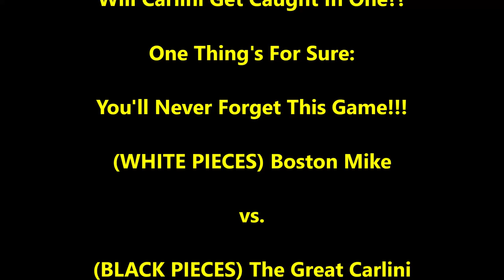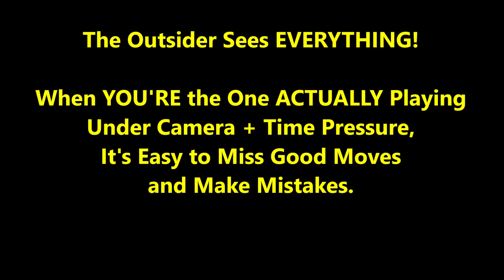2 Brutal Trash Talkers! 1 Unforgettable Game!!! Boston Mike vs The Great Carlini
Encourage Mike to Play More By Buying Him Coffee!

Unforgettable!!!